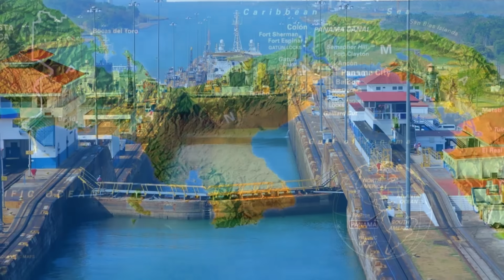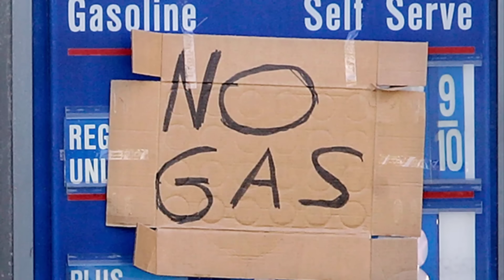Ovaj Prolaz iz SENKE Izazvaće TREĆI SVETSKI RAT?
50km je dovoljno veliko da se obustavi celokupna globalna ekonomija i moze da se dogodi bilo kojeg dana, pa i danas da svet bukvalno stane. Ako dodje do blokade, vrlo verovatno ce doci i do ogromnog konflikta koji ce svako od nas da oseti zbog posledica koje ce sa sobom nositi. Da li znate da je ovo Kineski Trojanski konj, i da je isto tako Japan u velikom problemu u slucaju blokade. Upravo tu se nalazi najveci kontigent Americke vojske kako bi bio garant sigurnosti i bezbednosti prolaza. Uzivajte u izuzetno zanimljivom klipu.